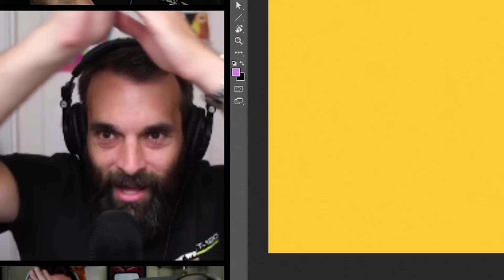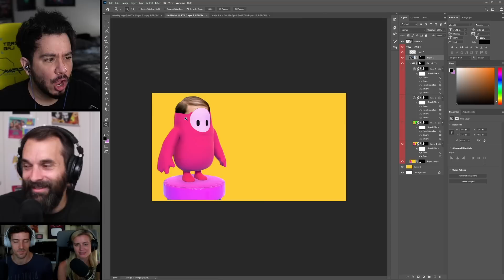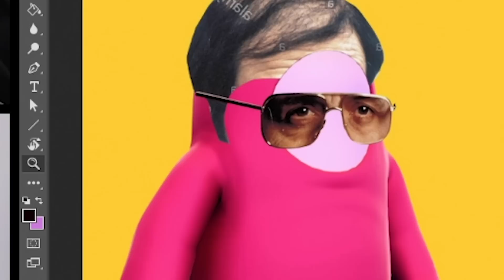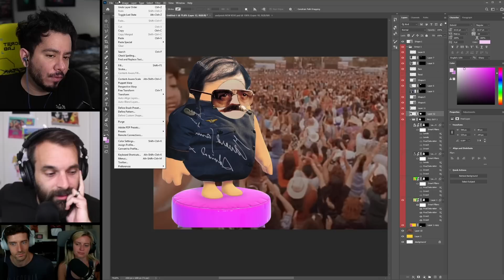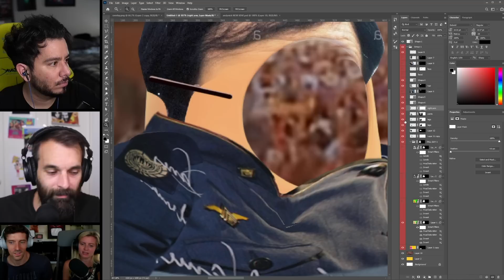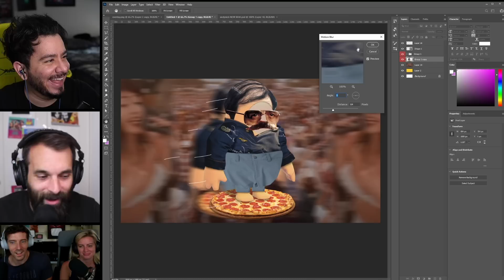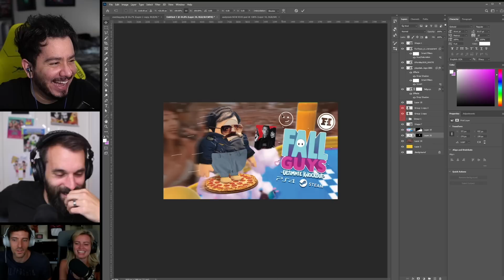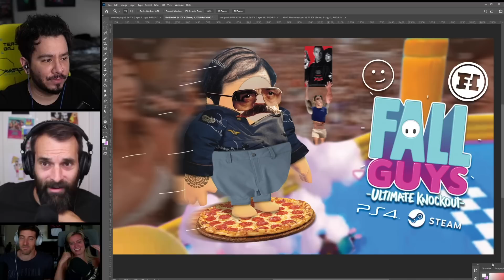We Create Our Custom Fall Guys Skin (w/James and Elyse Willems) - KFAF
We invited James and Elyse Willems from Fun Haus back to the show to help create the greatest custom Fall Guys skin of all time.

Time Stamps:
00:00 - Intro
00:23 - Custom Fall Guys Skin Creation (w/James and Elyse)
37:04 - Fall Guys Hashtag which you should immediate tweet at Fall Guys
37:58 - Who Can It Be Now?
43:11 - Outro